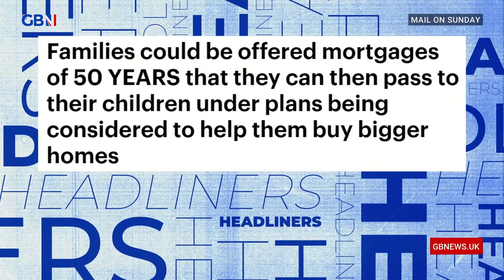Families may be offered mortgages of 50 years that they can pass to their children | Headliners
‘You could inherit a massive house, with a massive mortgage, that you can’t pay.’

‘And a brown carpet.’

The Headliners panel discuss a Daily Mail story suggesting families may be offered mortgages of 50 years that they can pass to their children.